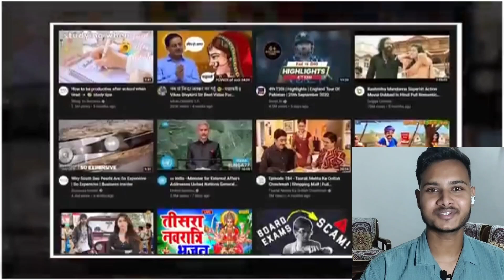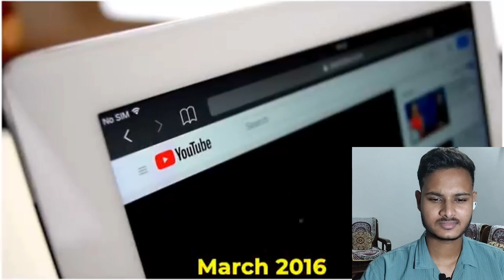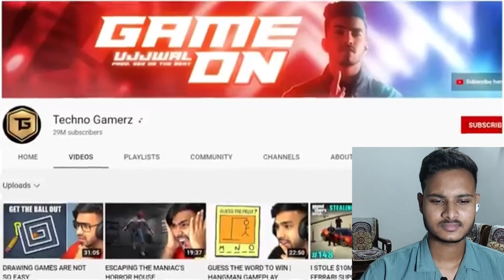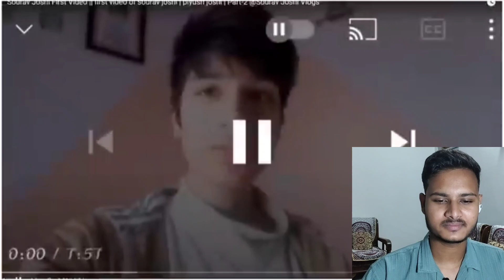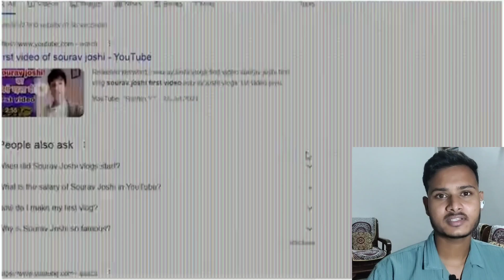First Video of Famous YouTubers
Hi 👋

Harshit Singh
from Etawah (UP)